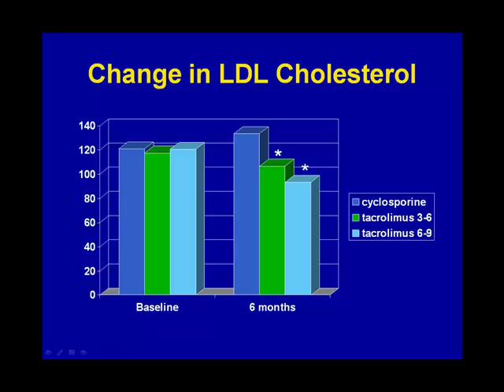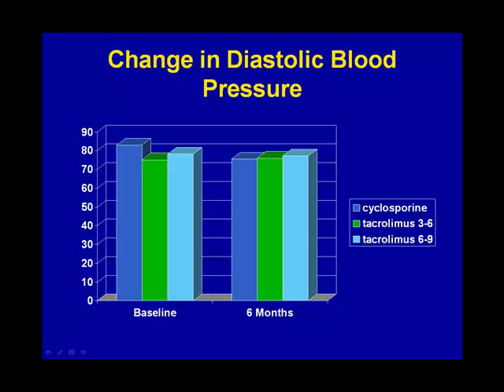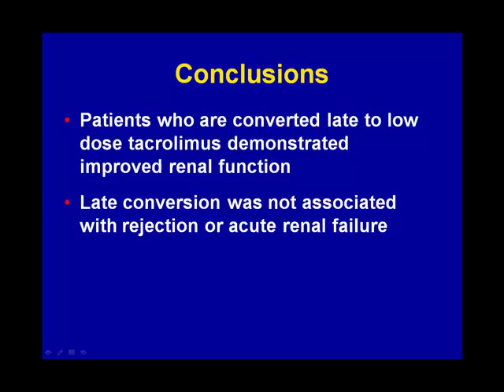OPTIMA Trial: Late Conversion from Cyclopsporine to Tacrolimus in Renal Transplant Patients